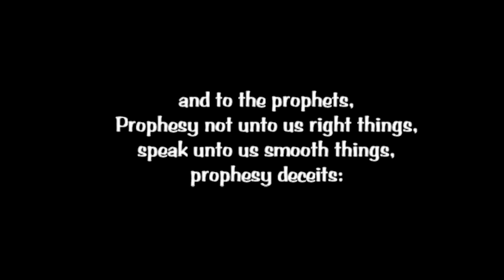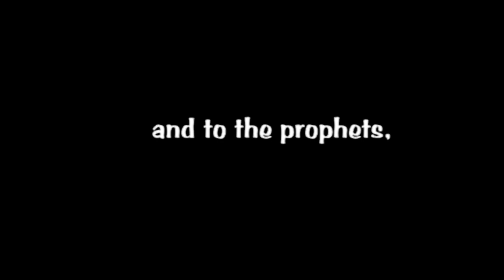Isaiah 30:10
Dailybiblestudy.org